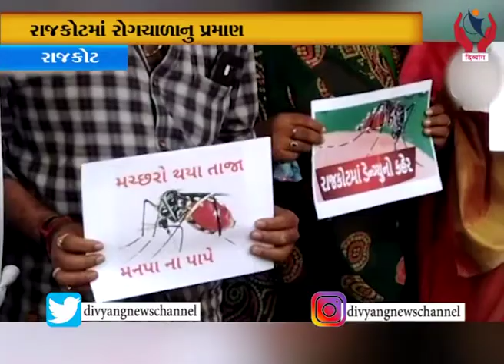Rajkot l શહેરમાં રોગચાળાથી 5ના મોત: શહેર કોંગ્રેસ પ્રમુખ l Divyang News